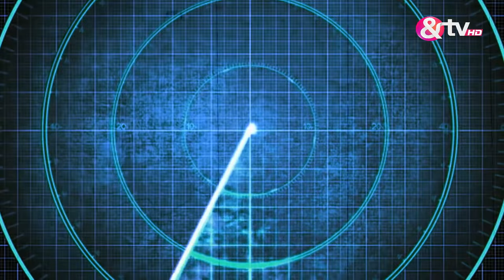क्या सच में 'Airplane' के अंदर कोई Mummy है?| 27 Mar 16 | Darr Sabko Lagta Hai | Ep.43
Show Name : Darr Sabko Lagta Hai
Producer/Star Cast : Bipasha Basu
Episode No : 43

Have you ever felt the presence of the unspoken, unsaid, paranormal and sinister? Darr Sabko Lagta Hai, is all set to give new meaning to the word nightmare. Watch stories about the paranormal, supernatural, spirits, g#tagss

Click here  watch Webisode on YouTube ►PL_bx64ia-qJlrh_WX6MEC4y9lqw356d_r